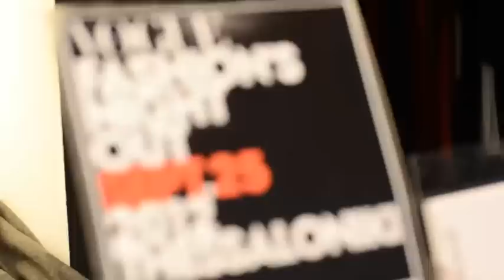Backstage Performance Bettina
Vogue Fashion's Night Out 2012 Thessaloniki